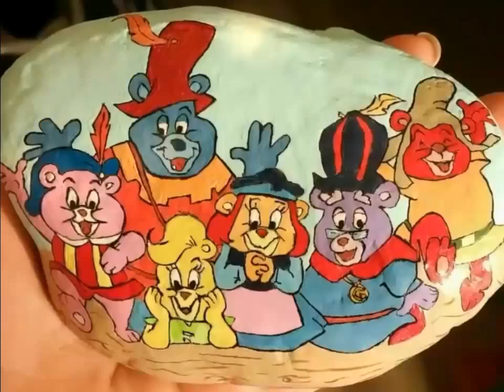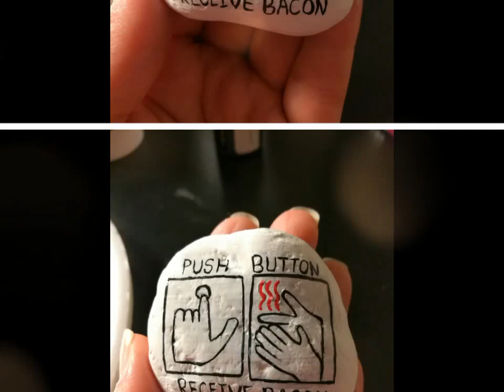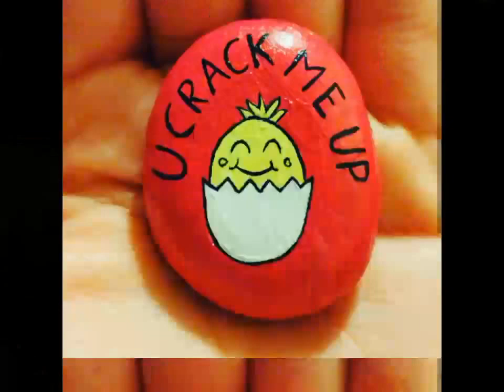MommyRoxx Collection #1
Don't know my art? Well, I am new to painting, so neither do I! Here is a collection of what I have painted and hid all over the USA and Canada so far. Enjoy!
Special thanks to Universal for letting me use this song!!! I love it!!